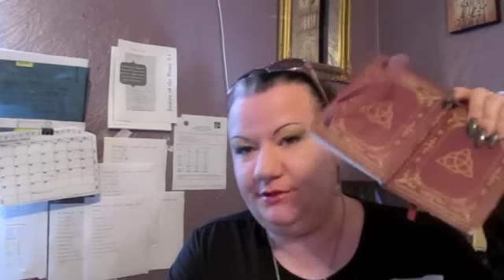Disposing of Magical Workings